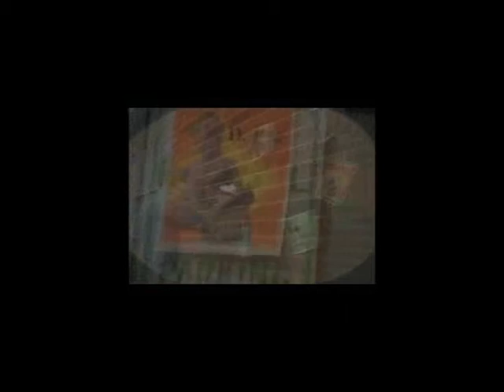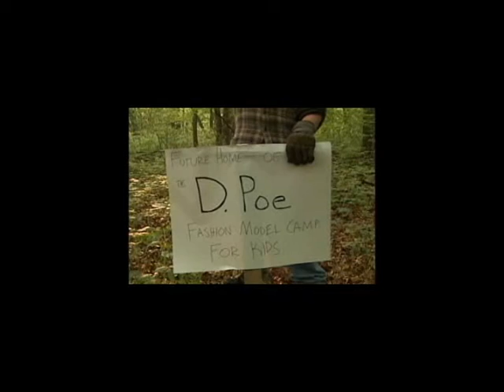The D Poe Between Us